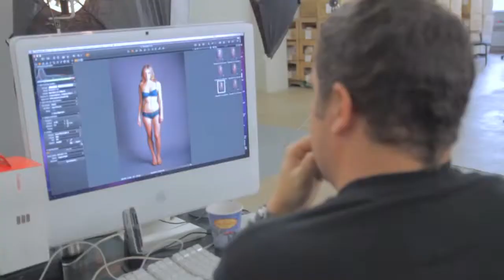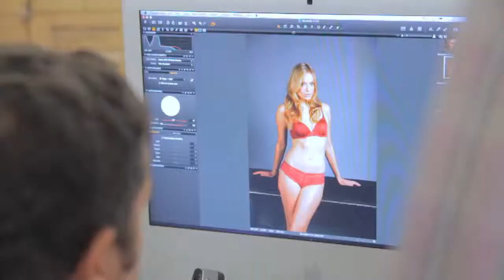Fall Winter 2013 behind-the-scenes at Montelle intimates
Fall "behind the scenes" for the Montelle Intimates Fall Winter 2013 collection fashion editorials.
Dark and mysterious yet traditionally grey to help pop the collection's jewel-tones.

Photographed by: Geno @ AngleVu
Video by: J-F Lefebvre @ 3Trio Productions
Hair by: Charlotte-Marie Flannery @ Dulcedo
Makeup by: Charlotte-Marie Flannery @ Dulcedo
Model: Alex @ Next Models
Set Design by: AngleVu
Photo Assistant: Martin Reis